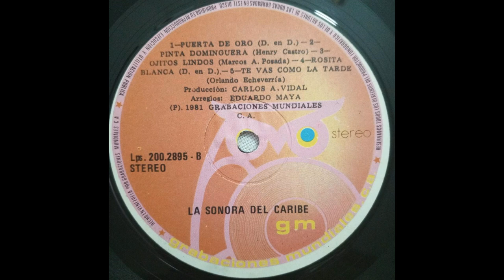La Sonora Del Caribe / Rosita Blanca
Latin Cumbia, Guaracha